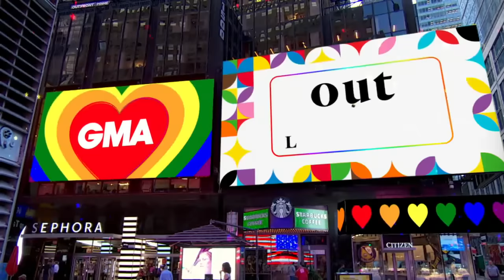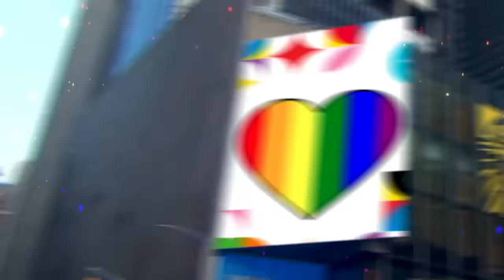Times Square scavenger hunt leads to marriage proposal l GMA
"GMA" helped Jose Solivan propose to his boyfriend Matthew Buckingham in a scavenger hunt with clues from the Genie from Broadway's "Aladdin" and "RuPaul's Drag Race" favorite Alyssa Edwards.